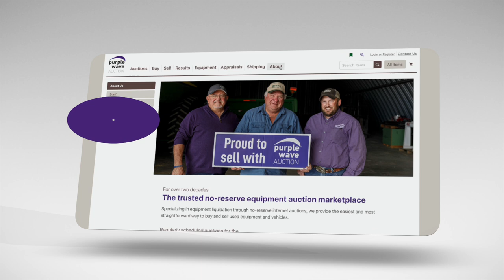Hiring - Purple Wave Auction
Ready to join a team that values your skills and unique perspectives? Don't miss out on the opportunity to make a real impact! Apply today and unleash your full potential with Purple Wave.